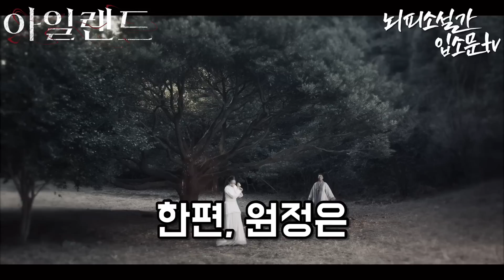세계관 최강의 반인반요를 잘못 건드리면 생기는 일 (TVING 오리지널) 아일랜드 7~8회 몰아보기